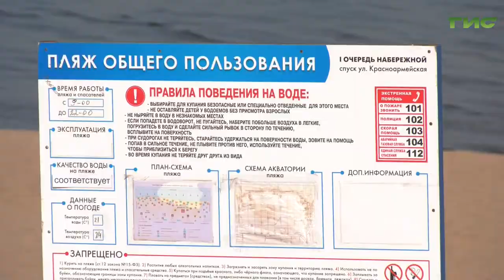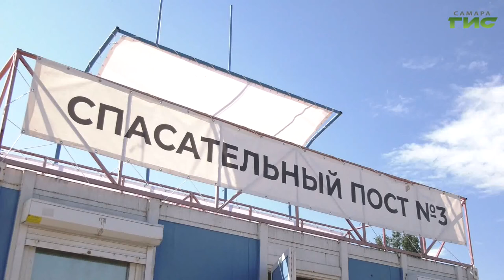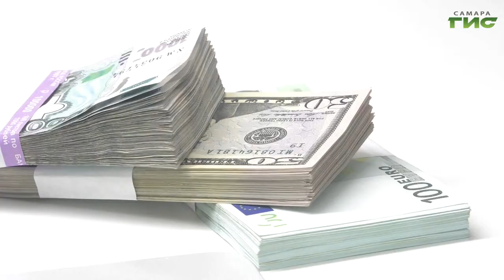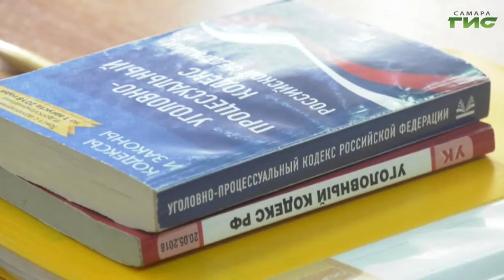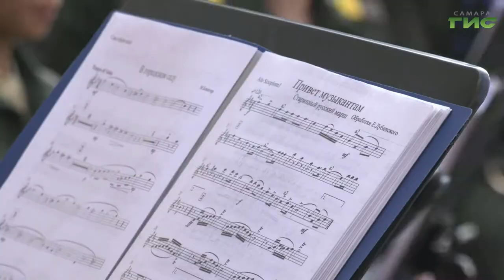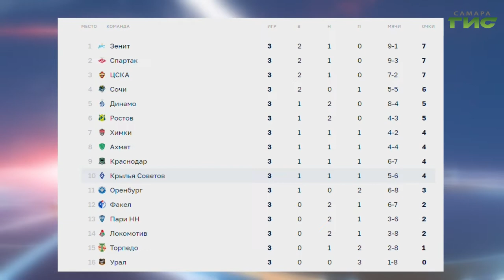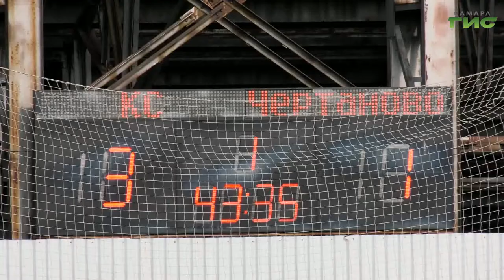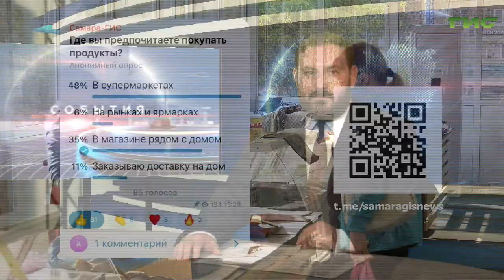"События" от 01.08.2022 (вечер)